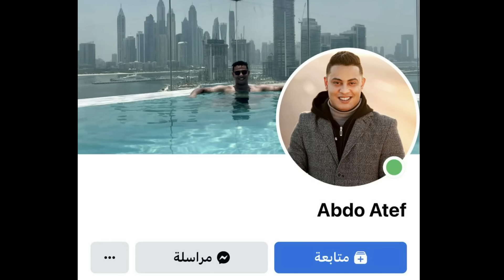“صخرة بتقع على رجل اختها على عمق 100 قدم تحت الماء فبتفكر فى حل عشان تنقذها " ملخص فيلم The dive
“صخرة بتقع على رجل اختها على عمق 100 قدم تحت الماء فبتفكر فى حل عشان تنقذها "
ملخص فيلم The dive